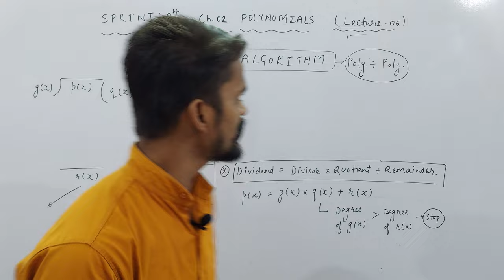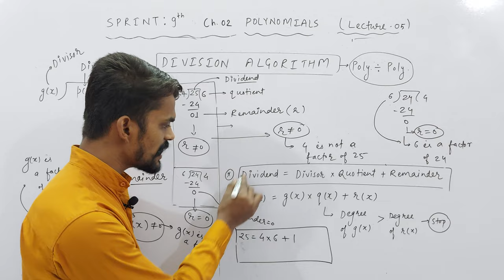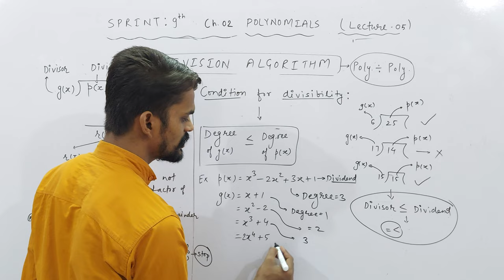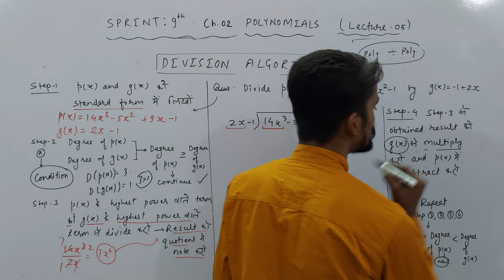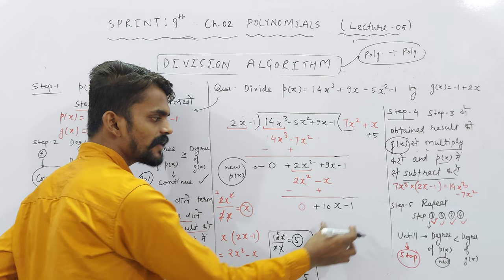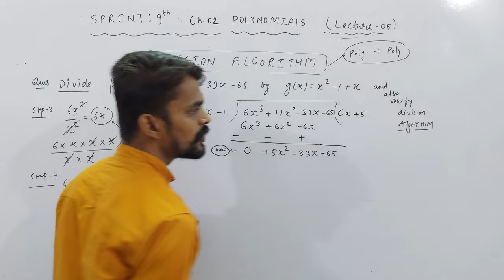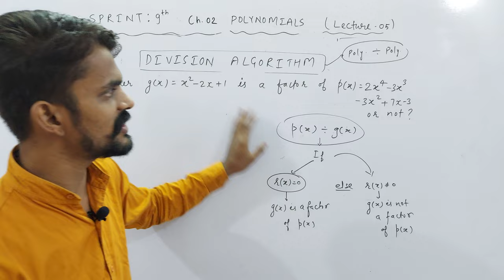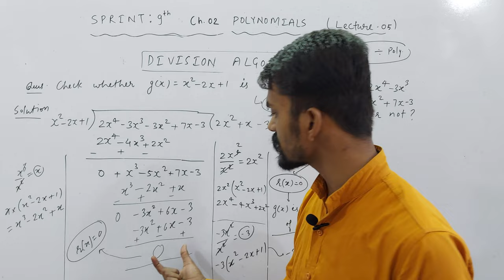Ch. 02 Polynomials | Division Algorithm | PART 05 | SPRINT : IX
About Today's Lecture :
1. Division Algorithm

UMANG : CLASS 6TH
EKLAVYA : CLASS 7TH
NAVउदय : CLASS 8TH
SPRINT : CLASS 9TH
UDAAN : CLASS 10TH

Class 3rd To 8th : Science, Mathematics, English, Hindi, SST, General Knowledge
Class 9th & 10th : Science, Mathematics, English, Social Science
Class 11th & 12th : Physics, Chemistry, Mathematics and Biology

NOTE : 2 Days Free Demo Classes.